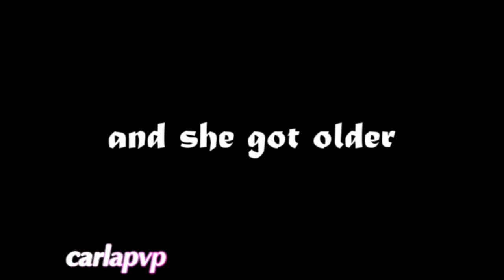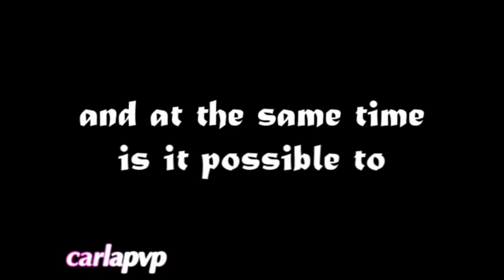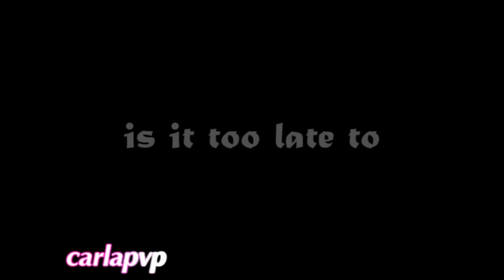Circus Of Life (trailer #3) [RE-UPLOAD]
RE-UPLOUD

READ THIS::::

3rd trailer! :D - and now they're adults and he came back and finds out that she hates and... has a son! his son?!

This is a movie based on a book "Honest Illusions" by Nora Roberts. She is my favorite writer (I have about 20 books of her) and I chose this story and transformed it in a Jemi movie! Because it's about a circus and about crime... in past, present and then their future!

Story line: Max Nouvelle it is the patriarch of a famous family of illusionists and thiefs, formed by Lily - his lover; Kaila - his daughter, who is as beautiful as stubborn; and Jason - a boy that Max took from the streets and it became in a very interesting man. On stage they do very complicated acts and out of it they do roberies much more prepared. Along the years Kaila and Jason were always like enimies, always annoying each other, now as adults they find out something more between them. But Jason, scared that his past can ruin his new family, is victim of someone who wants to destroy the Nouvelle. And it will be necessary years so that he can come back and with Kaila they will make the robery of their lives. Nora Roberts (and Carla Pereira in YT) join romance, magic, robery of jewelry and revenge in one story!
Comming Soon at JULY 2ND!
---»» this will be a "weekend story" I will post every weekend of the summer :)

Cast:
Kaila Nouvelle - Demi Lovato
Jason Callahan - Joe Jonas
Max Nouvelle -- Ricardo Antonio Chavira
Lily Bates -- Eva Longoria
Nate Nouvelle-Callahan --  Jonathan Morgan Heit
(I don't have the rest of the cast, 'cause I'm still re-reading the book and didn't find out many characters yet!)